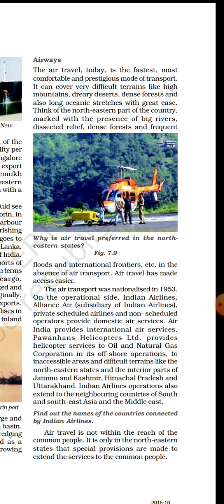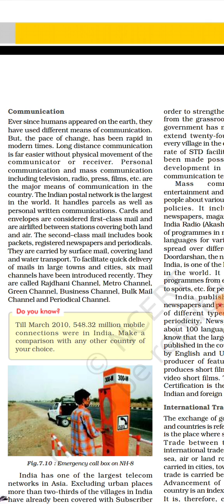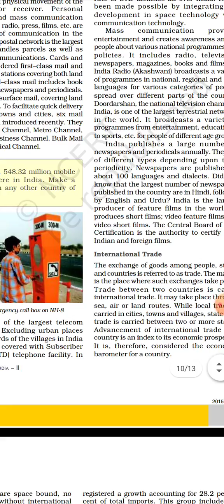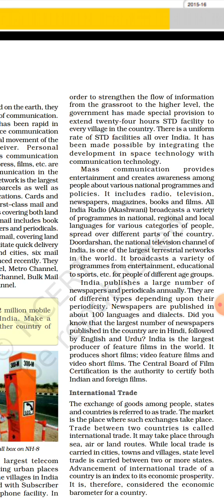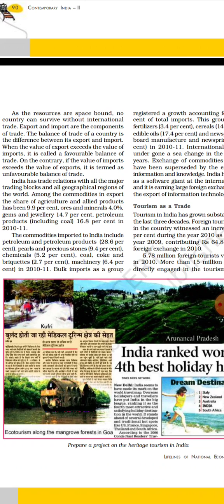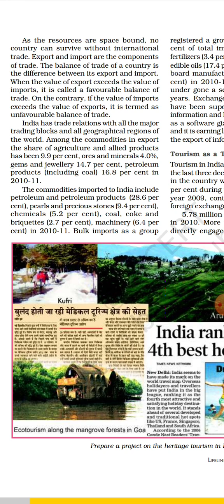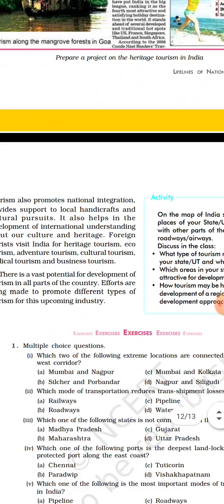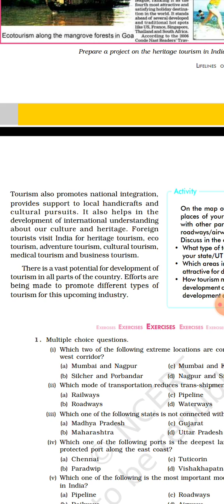vsdps class 10th Geography ch 7 part 3